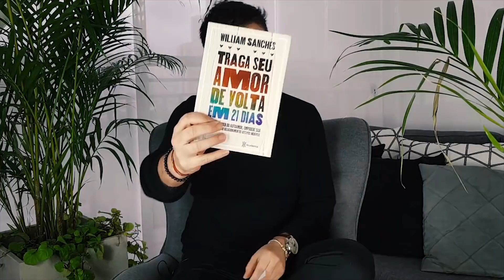AUTOESTIMA DA RASPUTIA EM 3 PASSOS: FAÇA E IRÁ SE SURPREENDER - WILLIAM SANCHES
Você já assistiu o Filme Norbet? Se não viu ainda, não tem problemas!
Nesse vídeo eu fala sobre como ter a AUTOESTIMA da Rasputia, em 3 passos poderosos!
Com certeza é uma autoestima elevada  e, além de rir muito, você vai pegar dicas para usar no seu dia a dia! Autoestima é fundamental para uma vida mais próspera e abundante!